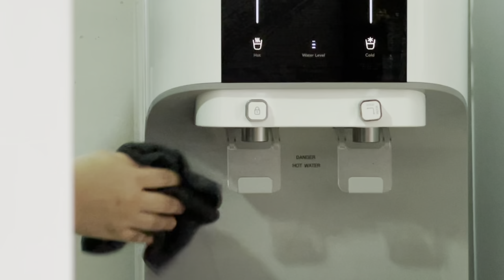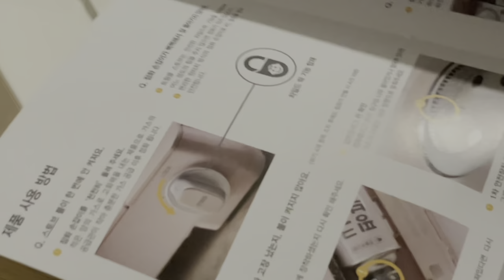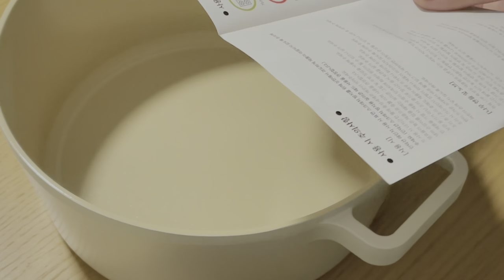[SUB] Choices that matter | Unboxing Dr Hows twinkle stove & FIKA Cookware from Korea.